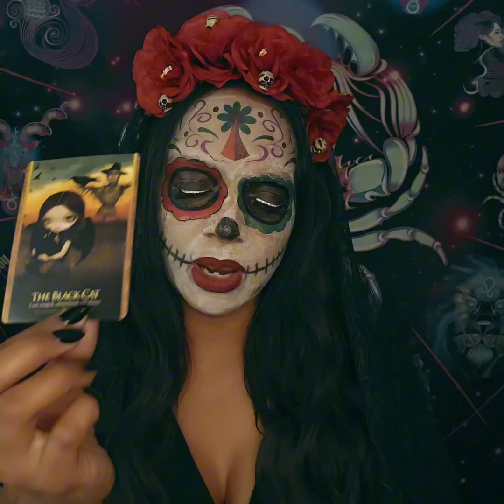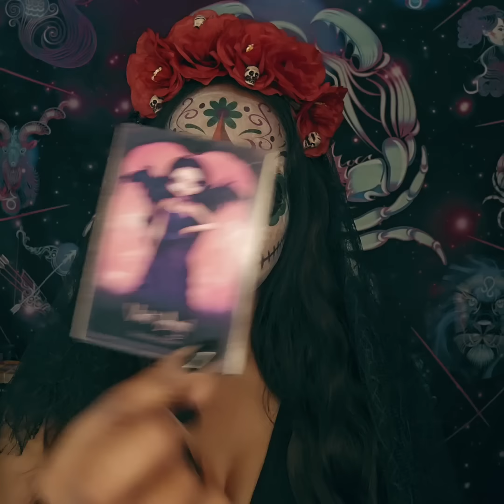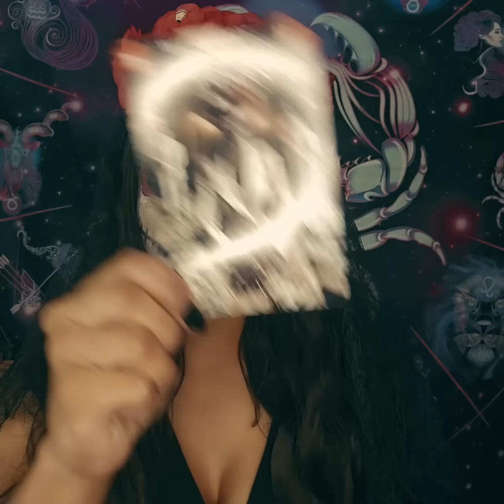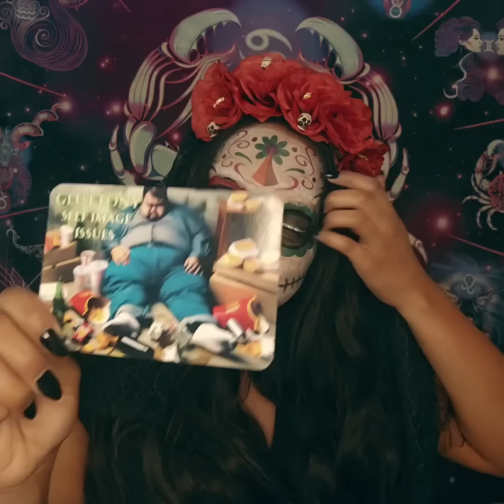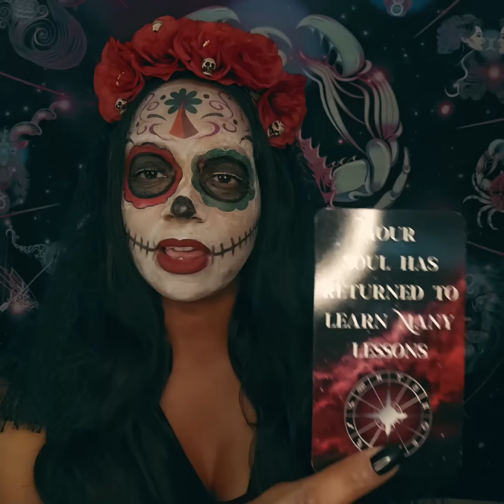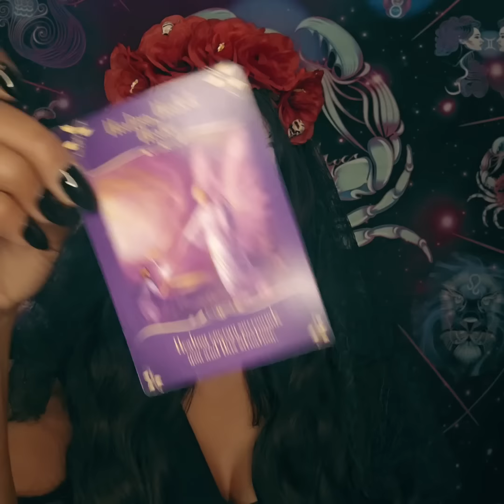Cancer ✨️ Your Ancestors have a message for you 🌙🔮✨️